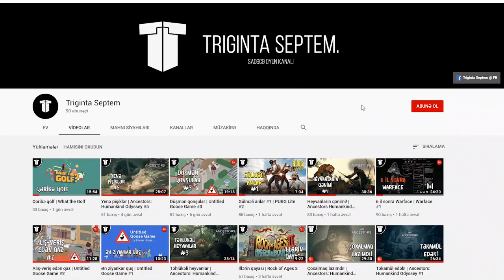Qılınc deyirəm sənə! - Berserker | Killing Floor 2 #2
Killing Floor 2'də ilk klas - Berserker. Berserker'lə oynadıq, silahlarını yoxladıq, Doktor Şəbəstunu öldürdük.